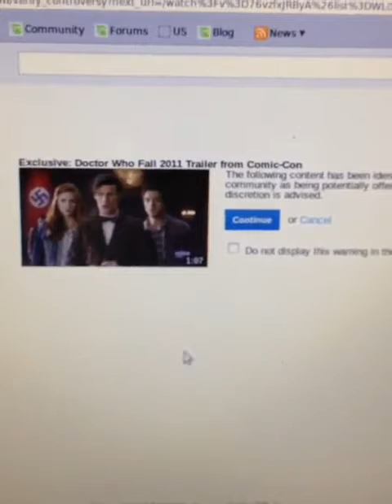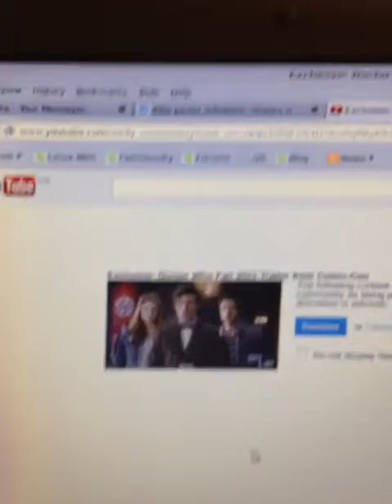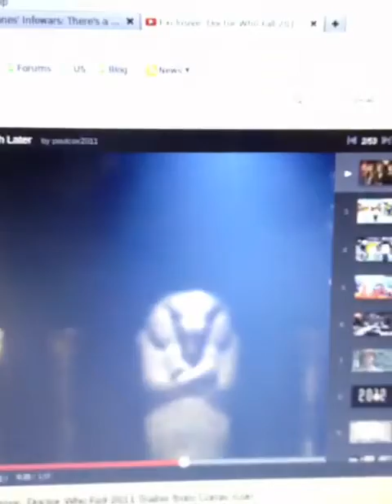YouTube has lost the plot?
On checking my "watch later" boxes in my account the usual videos that get deleted by the user flagged up (not a problem!). trouble is when it brought up the next link which displayed a warning. i cannot see what youtube has a problem with?

the original footage displayed of "doctor Who" is not of my creation and is property of BBC Worldwide. i do not claim any credit for that footage or copyright.
This was used to highlight more youtube sensoring and stupidity!